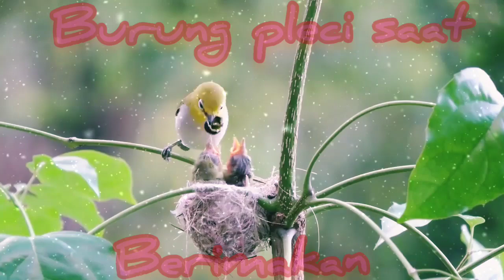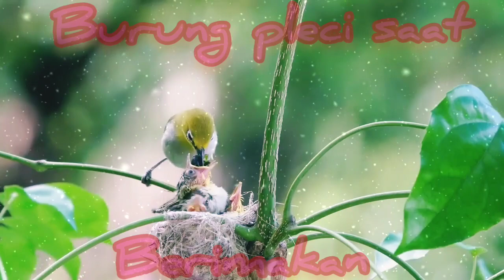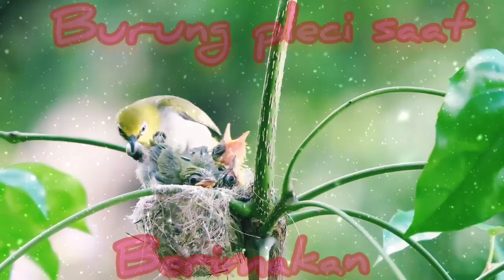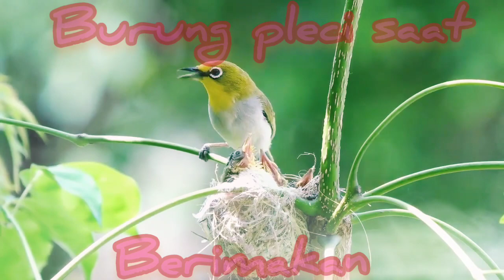Burung kacamata pleci sedang meloloh anakya@arrabee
burung pleci ,burung sogon,kolibri,pentet,trucukan,perkutut ,tekukur,burung pemakan madu

ikutin terus y teman teman